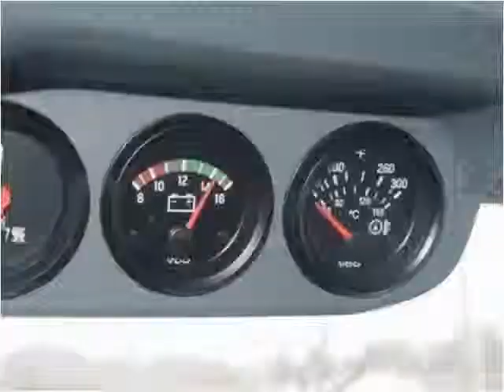2015 Ford F-650 New Cars Manassas VA